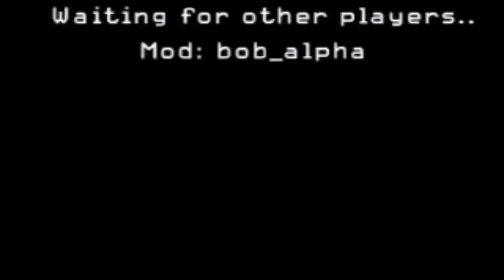Let's Play z Call of Duty 4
Cawky ,,, Je tu další Let's Play z Call of Duty 4 ,,,, A zdá se vám líbí tak ho o lajkute a kometujte ,,,, A budu rád když mi napišete co bych pro příště mohl zlepšit :) :) :) :) :)